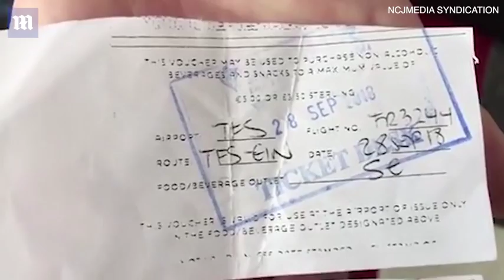Ryanair customers offered only £3.50 comp for 14 hour delay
Sheridan Bywater, 53, from Jarrow, Tyne and Wear, had enjoyed a week-long Tenerife trip with family when strike action left her stranded. She claims she only received three hours notice that her 7am flight to Newcastle Airport flight was scrapped - causing 'carnage' at the airport. But a Ryanair spokesperson said the firm told Ms Bywater via text message three days before her flight that there would be potential disruption. Now Ms Bywater has said she 'wouldn't fly with Ryanair again in a million years' - and claims the £3.50 food voucher the budget airline gave stranded passengers was so meagre she didn't even bother spending it.